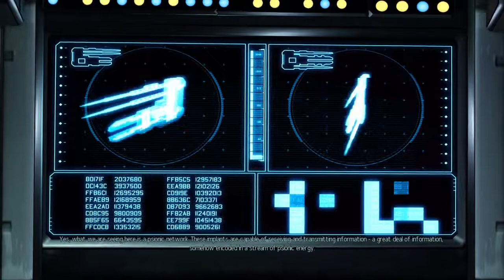XCOM 2 (PS4) [Veteran-LONGPLAY] Part 3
Casual gameplay of XCOM 2 for Playstation 4. Gameplay audio only.